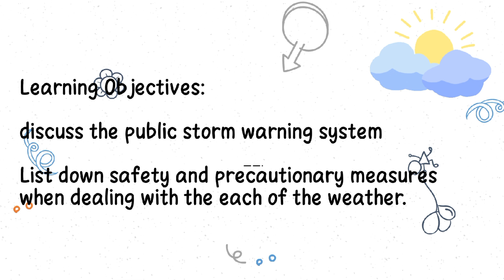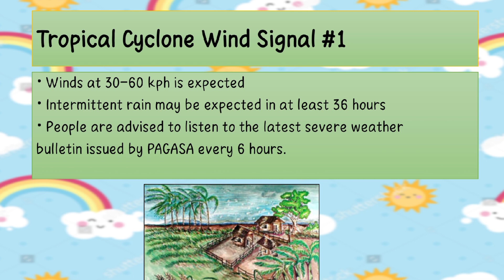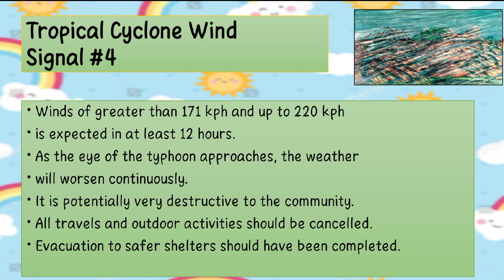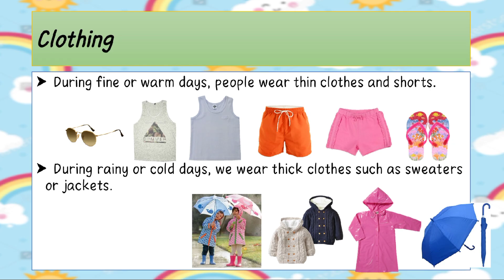Science 3 Lesson 5 Quarter 4 | Safety and Precautionary Measures in Dealing with Different Weather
Identify practice safety and precautionary measures in dealing with different types of weather.

Cyclone Wind Signal #1
Tropical Cyclone Wind Signal #2
Tropical Cyclone Wind Signal #3
Tropical Cyclone Wind Signal #4
Tropical Cyclone Wind Signal #5

Sunny
Rainy
Cloudy
Windy
Stormy

Hi! This youtube channel contains educational, unboxing, review and under the sun videos.

for a better quality please watch in HD